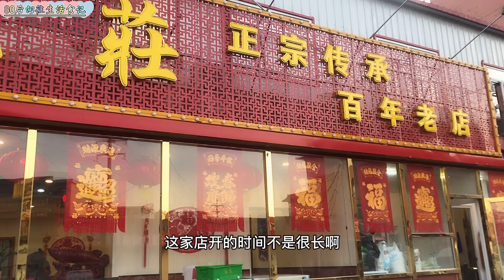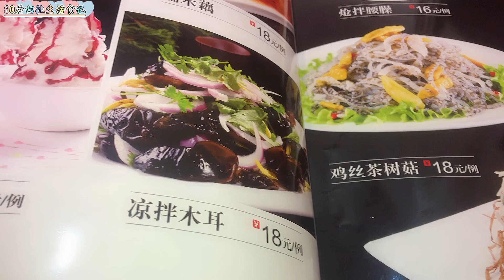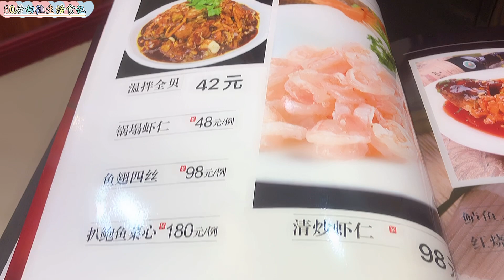何兴庄川鲁饭庄，老菜老味，菜品丰富【琳妹爱挑食】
大家好，我是琳妹愛挑食
80後兩對夫妻遊走於城市與鄉村之間！
優質美食領域創作者
不食人間煙火，但食人間美味！
與妳分享生活的吃吃喝喝~
希望大家都能享盡人間美食，不負美好年華